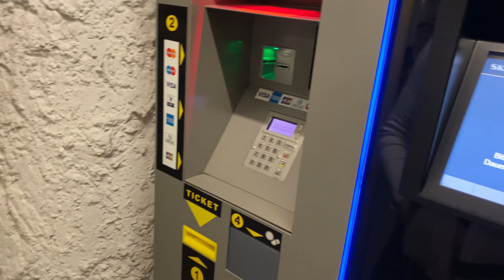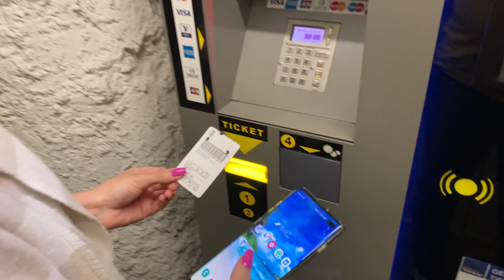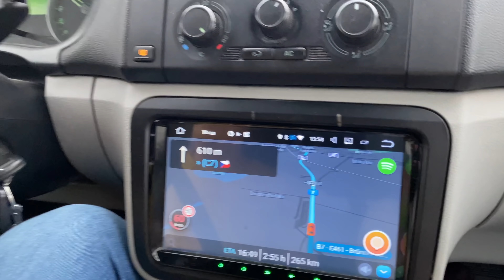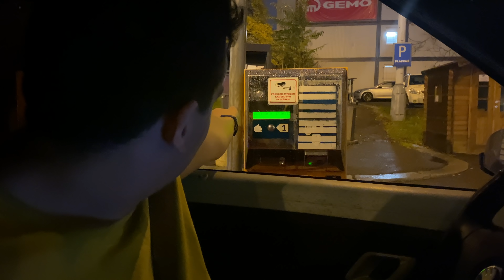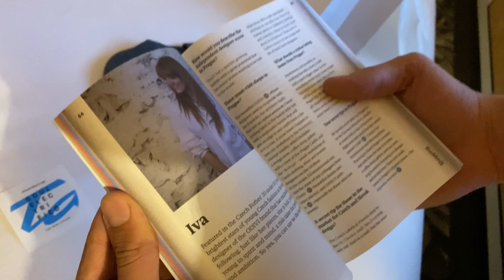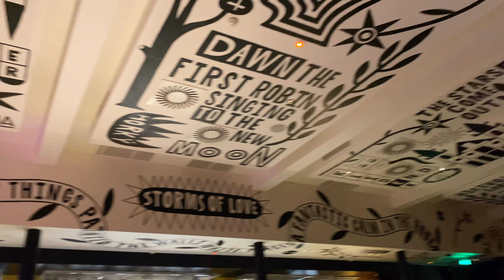M-A PRINS IARNA FARA STERGATOARE ! - Vlog 920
Astazi am plecat din Viena, catre destinatia finala a acestei excursii, si anume Praga, unde vom merge la evenimentul de lansare al lui Porsche Taycan pentru Europa Centrala si de Est. Va astept in continuare cu vloguri interesante.